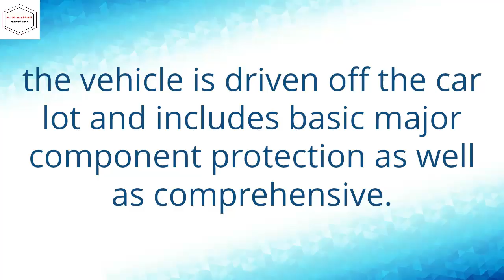Wynn's Plus is a used car insurance policy that offers multiple levels of protection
InsuranceDetailsInfo

Finding the right organization to give your collision protection needs can be precarious. You can contrast it with searching for a needle in a pile. There are a considerable measure of organizations out there and they are continually encouraging.
To separate great organizations from the ones that will give you cerebral pains, the web is a decent place to begin. Here are a couple of thoughts on what to search for:
Rundown of Companies: Considering skimming for records or a registry of the best accident coverage organizations that are accessible in your general vicinity. There are sites that particularly give this data and you can be coordinated to them when you enter in your hunt subject in your program. For US, consider experiencing your state's site for Department of Insurance.
Raters and Ratings: There are offices that capacity to evaluate accident protection organizations. Search for offices that are genuine or known raters. Contingent upon the favored criteria (e.g. consumer loyalty, organization FICO score, number of arrangements), each rater will furnish you with the names of the best collision protection organizations you can browse.
Surveys: Reviews can be found in various structures. They can be articles composed in online and printed distributions, web journals, and gatherings. Distributed articles are great wellsprings of audits particularly when it is discharged by valid magazines/daily papers/production. Search for productions that particularly manage business/protection issues. Online journals and discussions are awesome wellsprings of surveys on the off chance that you need to know uncensored criticisms from clients. Be that as it may, do observe that online journals and discussions are likewise parkways for false claims. Search for audits that will give you particular data seeing collision protection organizations and in addition surveys that will give you correlations among these organizations. best car insurance company car insurance online
car insurance quote Know your rebates: Check what rebates are offered by your organization of decision. Numerous organizations are putting forth rebates on premise of age, sex, conjugal status, driving history, and others. online auto insurance Pay your premium at the same time: The distinction between paying full and in portion is something many refer to as interest. Interest, nonetheless you put it, is an additional obligation credited to your record. It is an additional cost. Paying in portion is like placing salt in your injury. Discuss drawing out the misery. Regardless of how your collision protection organization makes it sound sensible, it never is.
affordable auto insurance Pay higher overabundance: Excess or regularly alluded to as deductible is a sum that you are required to pay at whatever point your auto is repaired. Accident protection organizations would decide this sum and it would be a compulsory expense. The most ideal approach to handle this expense is to offer to pay higher than what the organization requires. This is called intentional abundance. Doing as such gives your safety net provider less budgetary obligation in occasion of case in this way, giving them a thought that you are a decent customer deserving of lower premium. cheap car insurance quote You would likewise need to take a gander at the accompanying regularly disregarded sorts of scope and consider having them. low cost auto insurance
Charge scope for Auto substitution: After an episode endless supply of your auto, make sure that your safety net provider won't accommodate the totaled expense of your previous auto additionally for the business duty of your new vehicle. Realize that you shouldn't pay for anything for the substitution.
best car insurance company
affordable auto insurance
cheap car insurance quote
low cost auto insurance
car insurance online quote
car insurances